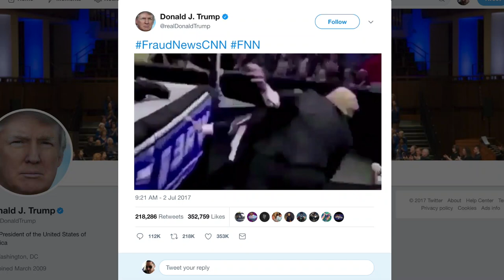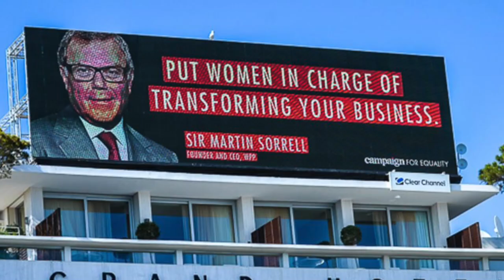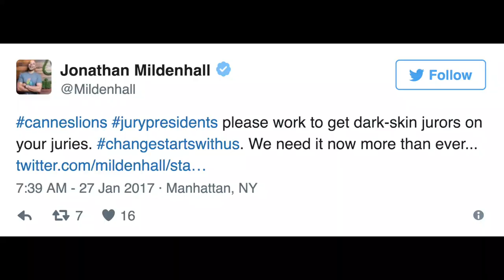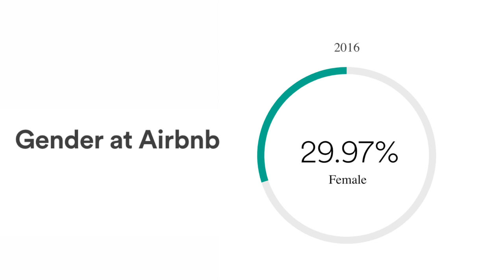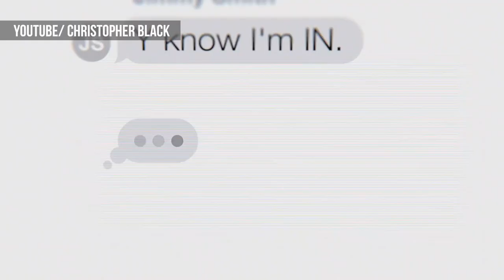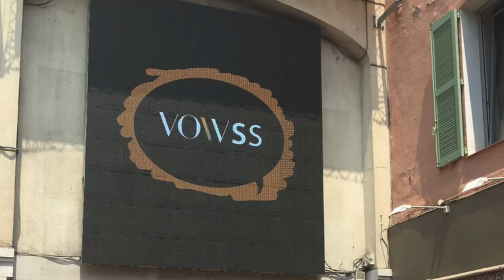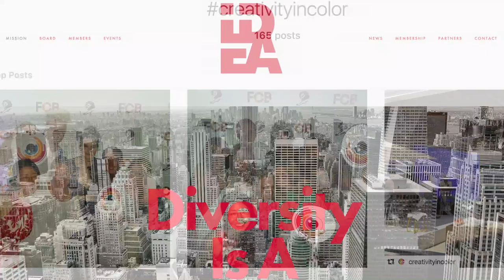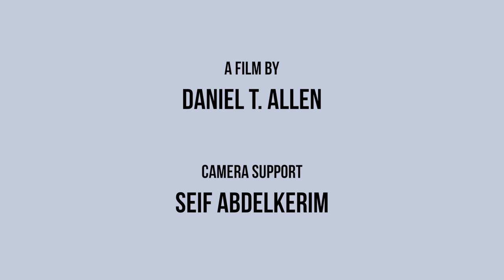CannesInColour: How Brands & Agencies are Creating a More Inclusive Ad Industry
Hailing from Airbnb and Mars through to Saatchi & Saatchi and Ogilvy, some of the biggest names in marketing and advertising have spoken out in a documentary designed to highlight how agencies and brands can create a more inclusive industry.

Jonathan Mildenhall, chief marketing officer of Airbnb, used the platform of Cannes Lions to recruit more diverse talent for his own brand, calling on people of colour and women to meet with Airbnb and show them their books.

Mildenhall aims to build the world’s most diverse and "culturally-surprising" in-house creative team. He said: "We all have a responsibility to make the on-ramps into our industry as broadly accessible as possible."

There is still a long way to go when it comes to inclusivity. Jean-Rene Zetrenne, senior partner and chief talent officer for North America at Ogilvy & Mather, says there are challenges for people of colour in the professional arena "because mostly we don’t see them".

While diversity was a key theme at the festival this year, concerns remain that the industry will simply move its attention to the "next big thing" rather than committing to the tangible action points that will engender change. Some industry experts believe making the diversity debate about the work will power meaningful change.

Laura Jordan Bambach, chief creative officer at Mr President and co-founder of the Vowss, an initiative aimed at highlighting work by female directors and creatives, says: "Cannes is a creative festival and it is great to have the conversations around the structures but what really inspires people and will inspire change is seeing amazing work."

The role of marketers as catalysts for change is also coming to the fore; as they are the clients holding the purse strings they have the power to enforce change on agencies slow to embrace the need for a more diverse workforce.

Michele Oliver, vice -president of marketing at Mars, says:  "One of the conversations that I’ve been part of is how much the client should demand from the agency. I think we should co-create targets and we will meet in a year’s time and see if we have met them."

However, such tangible commitments remain thin on the ground within the advertising industry. A number of industry leaders expressed frustration that the ongoing diversity debate remains firmly wedded to the realms of thought-leadership rather than tangible change.

Tham Khai Meng, co-chairman and worldwide chief creative officer, Ogilvy & Mather, lays down a challenge to the industry: "The more diverse the group is, the more diverse the ideas are. Enough talk already - get this upstream."